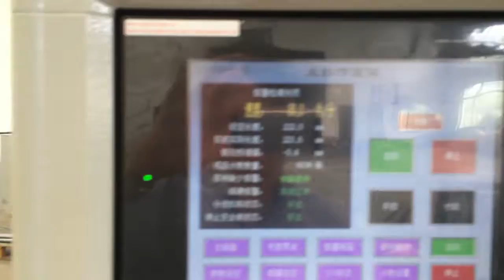SBH150 Window and film laminating bag